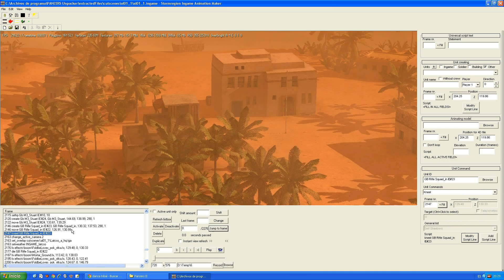9. Panzers II. Ingame Animator Maker. Video Introducción